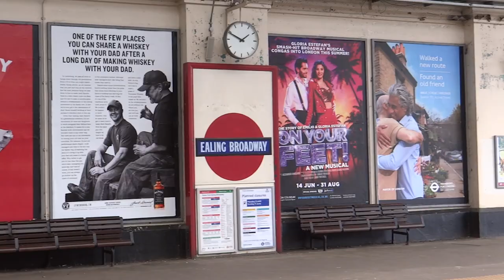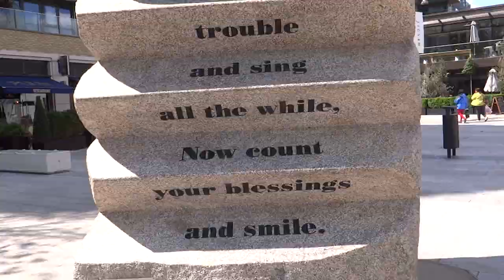LONDON: Ealing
Ealing is a district of West London, England, located 7.9 miles (12.7 km) west of Charing Cross. Located within the London Borough of Ealing, it is one of the borough's seven major towns (alongside Acton, Greenford, Hanwell, Northolt, Perivale and Southall).

Ealing, covering the W5 and W13 postal code areas is the administrative centre of the borough, is identified as a major metropolitan centre in the London Plan.

Ealing is in the historic county of Middlesex. Until the urban expansion of London in the late 19th century and early 20th centuries Ealing was a rural village within Ealing parish.

Improvement in communications with London, culminating with the opening of the railway station in 1838, shifted the local economy to market garden supply and eventually to suburban development. By 1902 Ealing had become known as the "Queen of the Suburbs" due to its greenery, and because it was halfway between city and country.

As part of the growth of London in the 20th century, Ealing significantly expanded and increased in population. It became a municipal borough in 1901 and has formed part of Greater London since 1965.

It is now a significant commercial and retail centre with a developed night-time economy. Ealing has the characteristics of both leafy suburban and inner-city development, and some areas, such as Pitshanger, retain the atmosphere of a village.

Ealing's town centre is often referred to as Ealing Broadway, the name of both a railway interchange and a shopping centre.